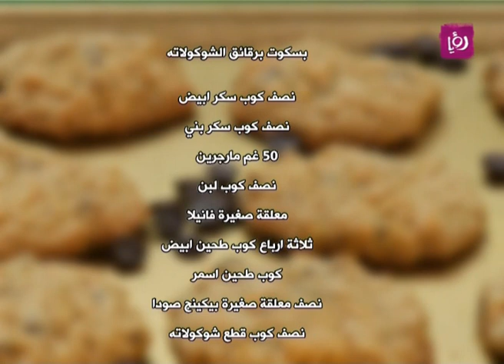بسكويت لايت وساندويش الارنب - ربى مشربش - لقمة خفيفة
ربى مشربش - اخصائية تغذية تتحدث لبرنامج دنيا يا دنيا عن تحضير بسكويت لايت وساندويش الارنب.